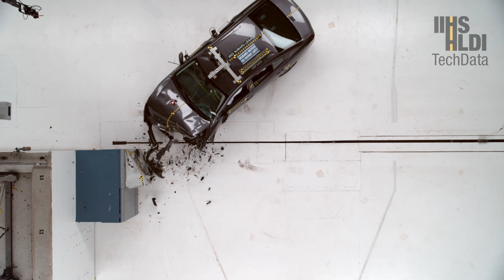2023 Subaru Legacy updated moderate overlap crash test (extended footage)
Rating:Marginal